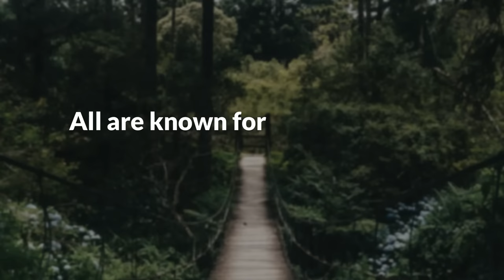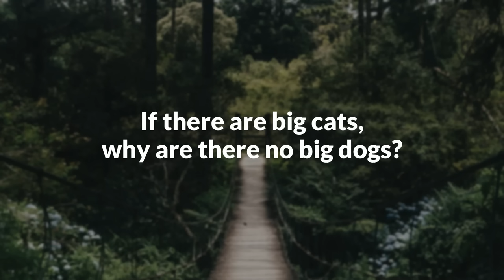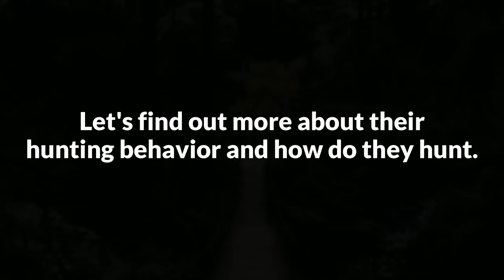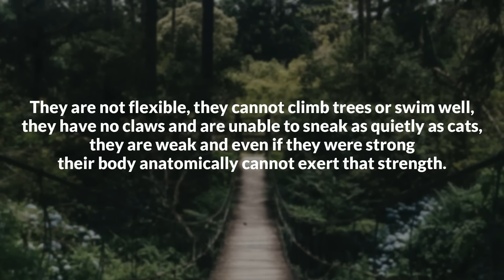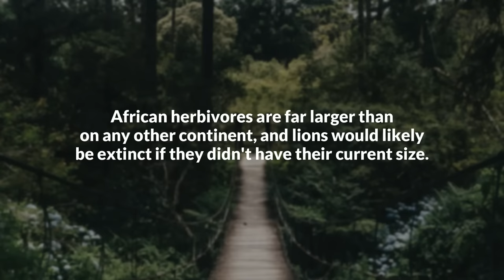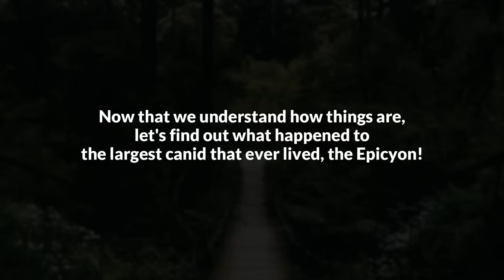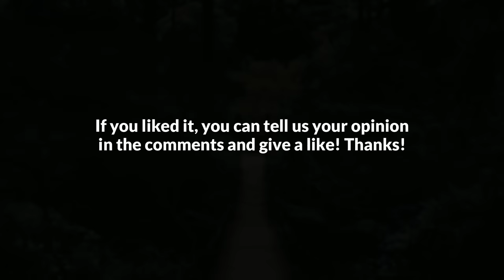If There Are Big Cats, Why Are There No Big Dogs?